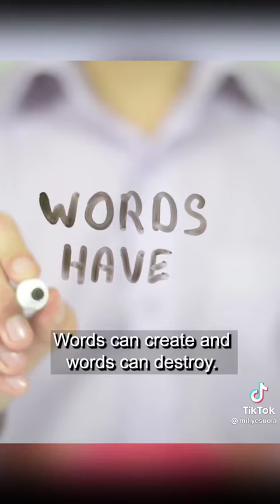Someone Need to Hear These Beautiful Words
I would love to bless someone with these words today, this video was sent to me so I decided to share it with you guys. There is so much power in our tongue, we should use it to say good things not negative things. In everything we do we should always declare positive things no matter how bad they are. let's begin to practice it from today.

flow=cmV0dXJuVXJsPS9teWFjY291bnQvdHJhbnNmZXIvaG9tZXBhZ2UvcmVxdWVzdCZjYW5jZWxVcmw9L215YWNjb3VudC90cmFuc2Zlci9ob21lcGFnZS9yZXF1ZXN0